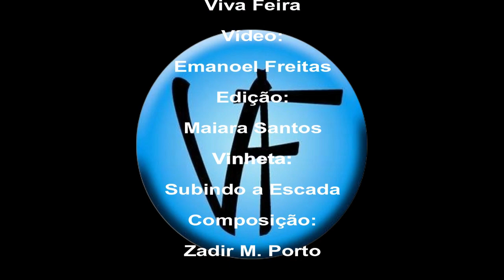Show de Uendsa Mariah na Casa de Moá 03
Vídeo: Viva Feira
Edição: Maiara Santos
Música de Abertura: Subindo a Escada de Zadir M. Porto